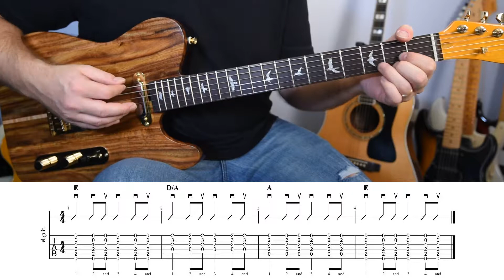How to Strum Guitar | Beginner Rhythm 3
Chris from the Guitar Training Camp shows you how to strum an beginner rhythm for guitar with tablature in the video. This is the 3rd of a series of videos that will teach you how to strum guitar for beginner players. GTC will also be putting up rhythm videos for intermediate and advanced guitar players.